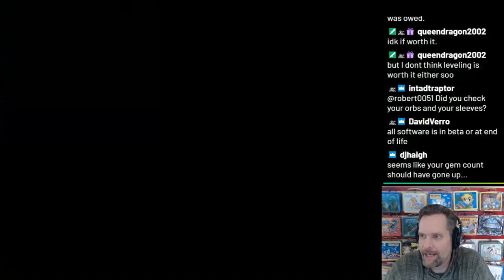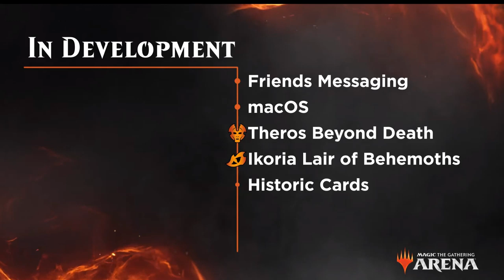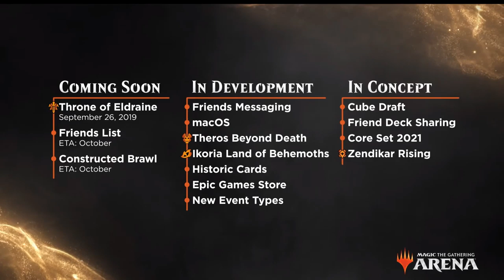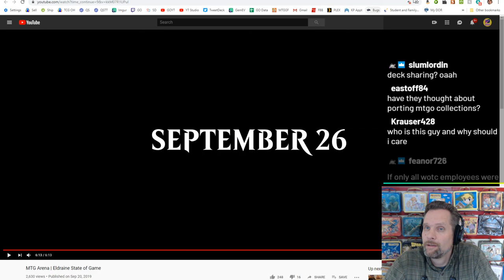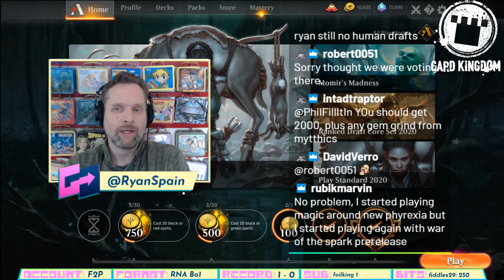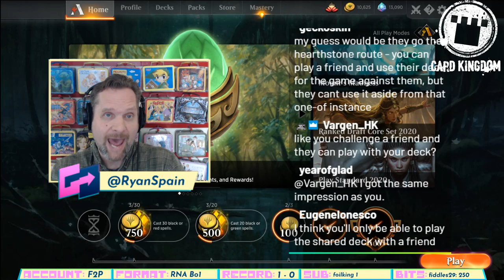MTG Arena 9/19 State of the Game Video: Ryan Responds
Ryan watches the MTG Arena 9/19 SotG video and offers a take immediately after.